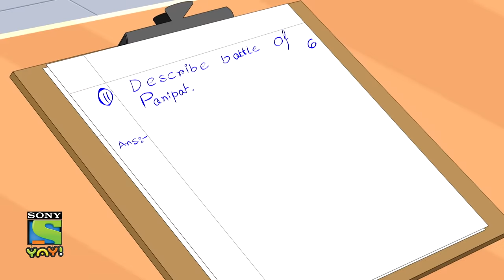কপি করার ক্ষেত্রে স্মার্ট নয় | Paap-O-Meter | Full Episode in Bengali | Videos for kids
Thakela, Pakela and Bhoot Boss are here to take you on brand new adventures where they end all evil!

This is an educational video and is suitable for kids who watch kids videos , oggy and the cockroaches, funny videos, jokes for kids, cartoon, desi cartoon, moral stories for children in Hindi, educational videos for kids, fairy tales for kids, bhoot boss diaries, magical stories, panchtantra ki kahaniyan , dadimaa ki kahani, baccho ki hindi kahani, paapometer full episodes , fairy tales in hindi, Honey Bunny full episodes, Kicko and Super Speedo Full Episodes, Sab jholmaal hai full episodes, Guru Aur Bhole full episodes, lapet te raho with honey bunny.